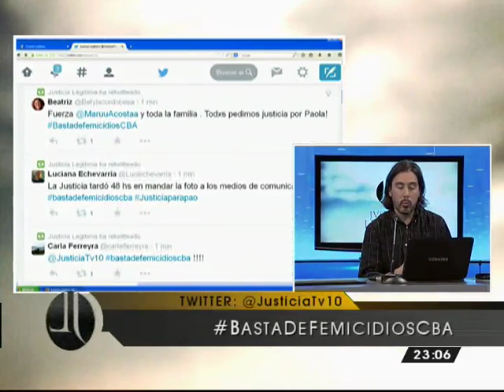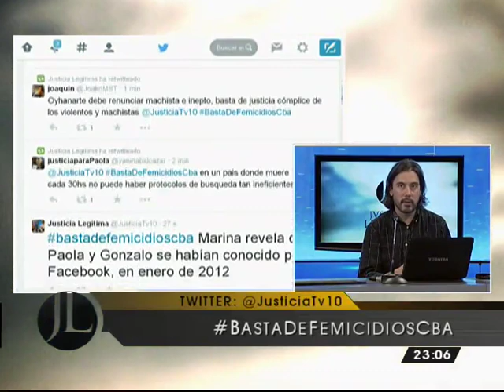Justicia Legítima, programa del 26 de septiembre, bloque 3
Junto al abogado Juan Carlos Sarmiento y Marina Acosta repasamos lo sucedido hasta aquí con la causa por el asesinato de Paola Acosta. Por el caso hay un detenido, imputado de homicidio calificado: Gonzalo Lizarralde.